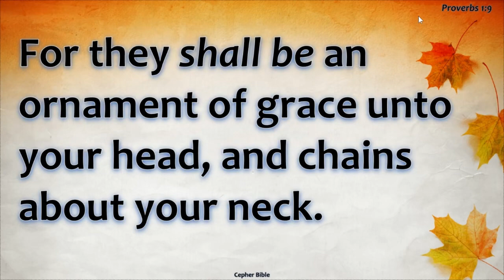Proverbs 1 et Cepher version Assembled using MS Clipchamp and VideoPsalm